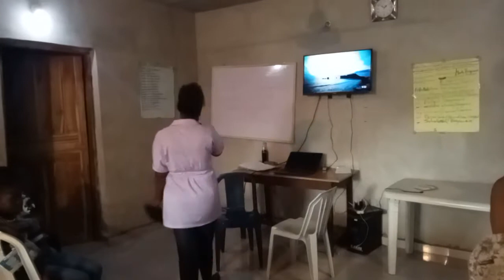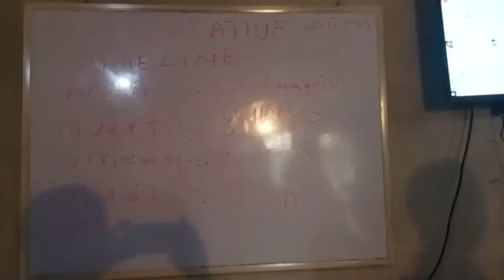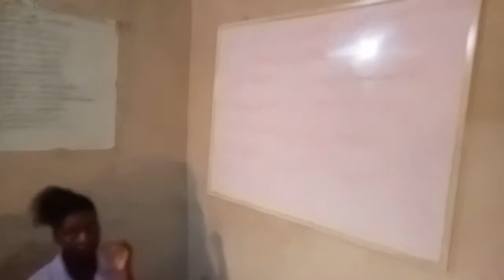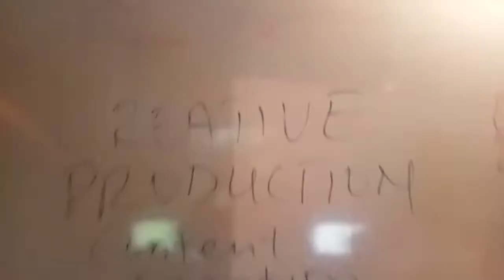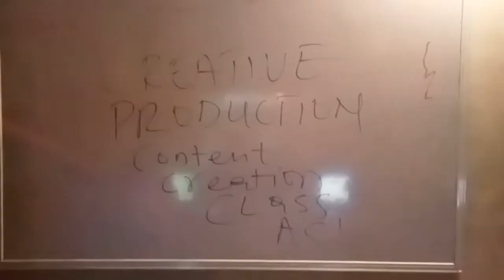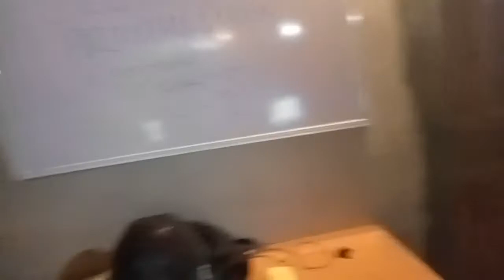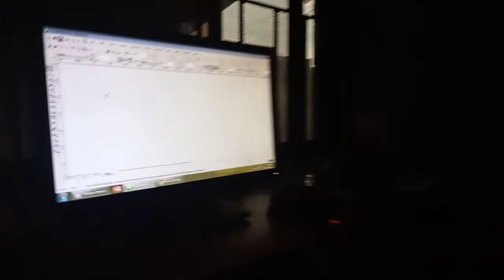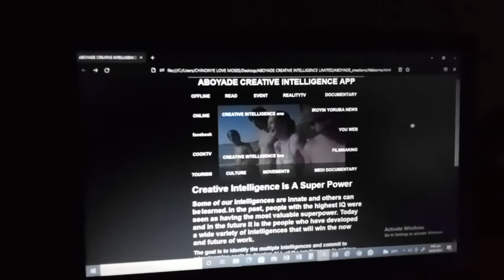Creativity and spirituality class Content creation ..by Aboyade creative intelligence limited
Creativity and spirituality class sections with young minds in the digital age. Content creation and more..by Aboyade creative intelligence limited